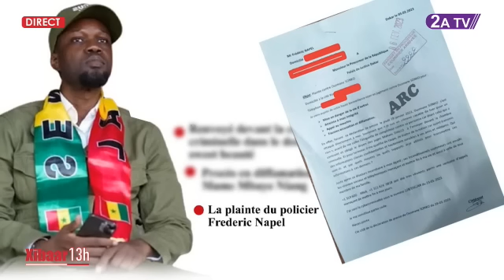PASTEF[Fadilou KEITA reste en prison] - affaire SONKO risque de tension - l'appel de VIVIANE...